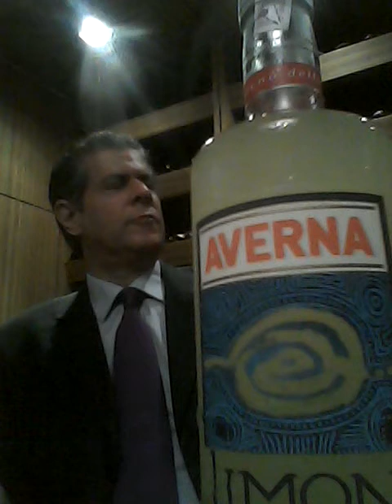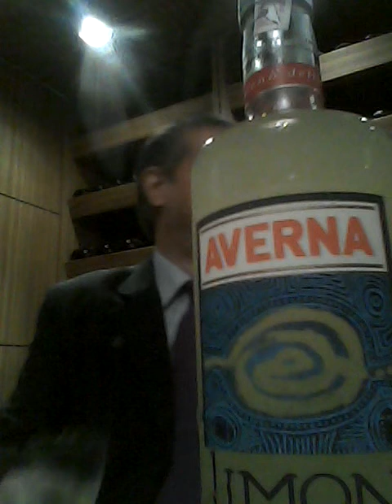GERENCIA 360 GPT 2016 (10)